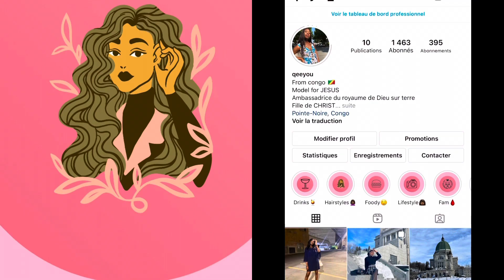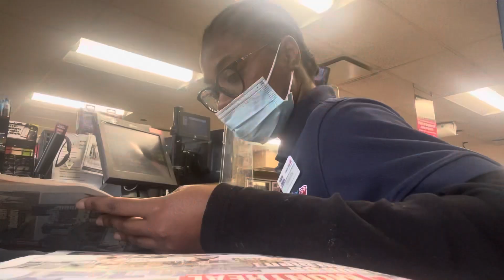Immersion dans mon job étudiant au Canada#job